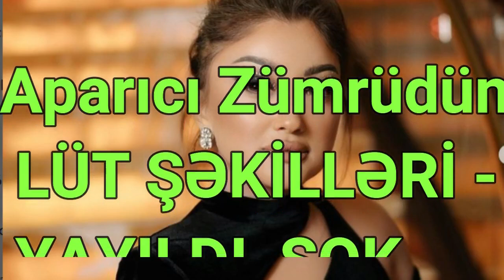Aparıcı Zümrüd MİNİ ŞORTİKDƏ FOTOLAR